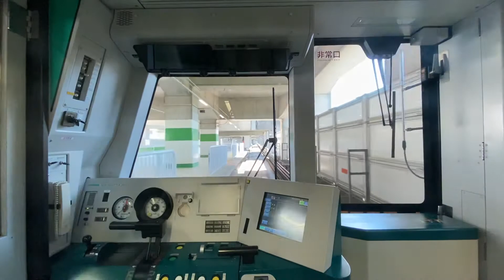ニューシャトル